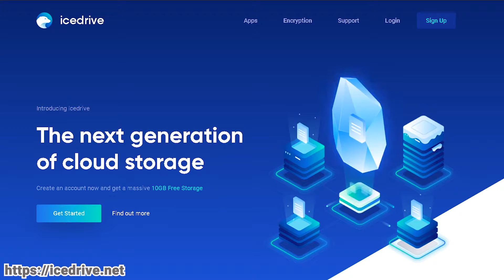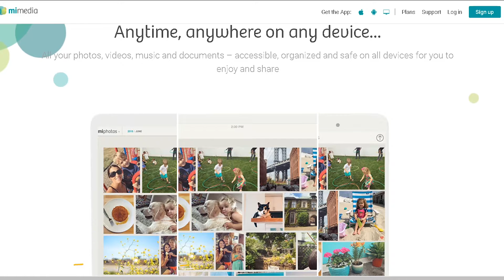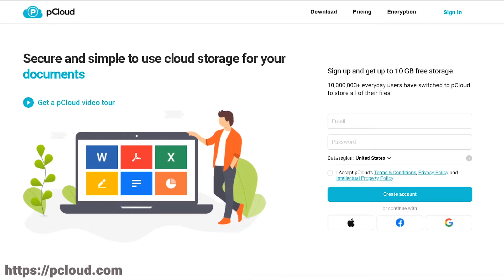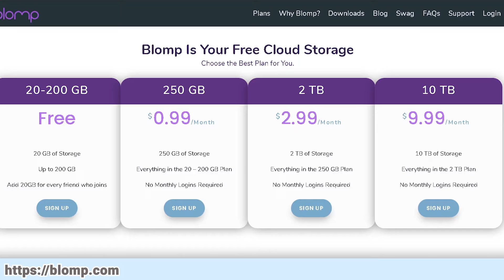10 FREE CLOUD STORAGE SERVICE OCTOBER 2020 | IRVIN HERRERA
10 FREE CLOUD STORAGE SERVICE OCTOBER 2020 | IRVIN HERRERA

Nahihirapan ka ba kung san mo ilalagay ang files mo dahil ubos na ang storage space ng phone, computer, or ng flash drive mo?

Sa video na ito, bibigyan kita ng ibang alternative kung san mo pwede isave ang files mo. Libre lang ito at basta may internet ka, ma aaccess mo sila.

Ang pagkaka rank sa list na ito ay based sa laki ng free storage na inooffer nila, hindi ko pinag basehan ang ibang features.

Chapters:
00:00 Introduction
00:53 10GB Free Cloud Storage
03:21 More than 10GB Free Cloud Storage
04:48 ULIMITED FREE CLOUD STORAGE
05:27 Short Review
07:48 Call to Action